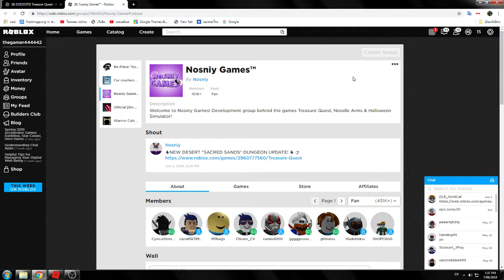🌵DESERT🌵 Treasure Quest - สอนเอาดาบฟรี!!